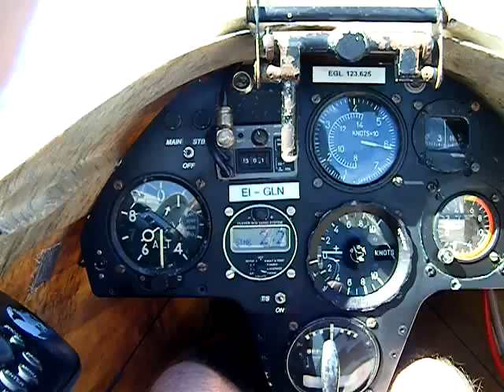Libelle - pushing upwind to donegal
ulster gliding club centre bellarena wave July 2010 pushing upwind to donegal